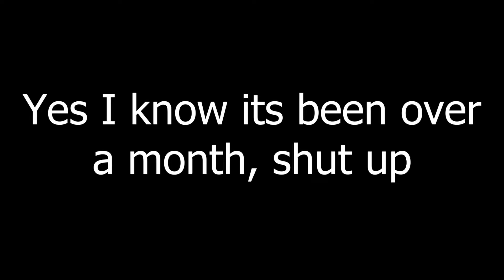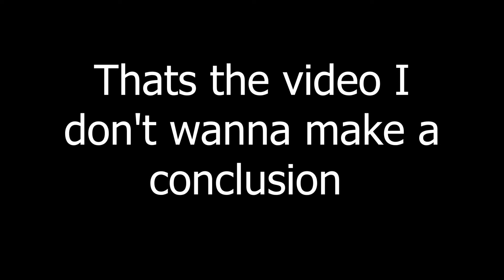Building a Slave Empire in Hypixel Skyblock